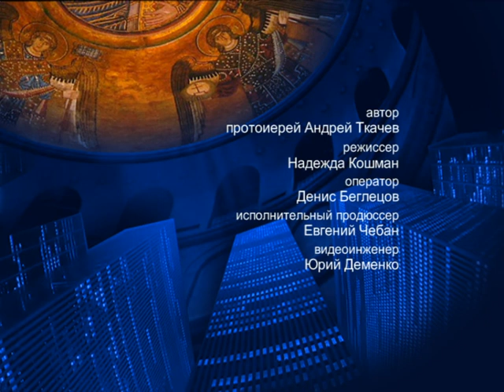О Книге Иова (часть 6) – На сон грядущим – протоиерей Андрей Ткачёв